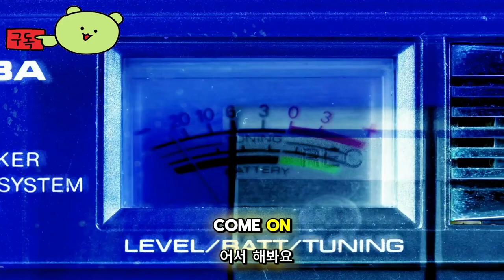헬다이버즈 2 ( Helldivers 2 ) 공식 바이퍼 특공대 워본드 무기 및 갑옷 업데이트 게임 예고편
Helldivers 2

🕹️Game content
은하계의 마지막 공격선. 헬다이버(Helldivers)에 입대해 빠르고 광란적이며 맹렬한 3인칭 슈팅 게임에서 적대적인 은하계를 건너 자유를 위한 싸움에 동참하세요.

⚡Game Developer
 화살촉 게임 스튜디오